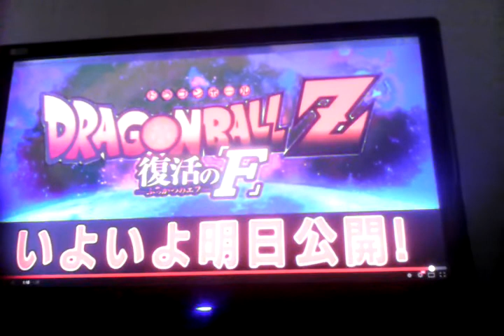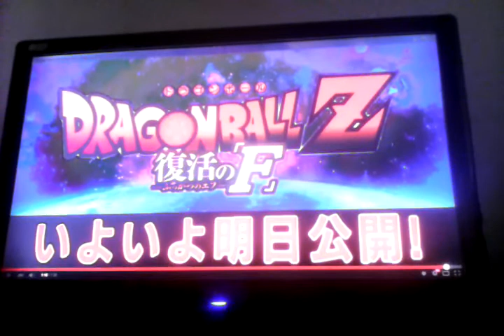Reacting to Dragon Ball Z Revival of F videos 3rd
The third video I'm reacting to today. Another fight scene!